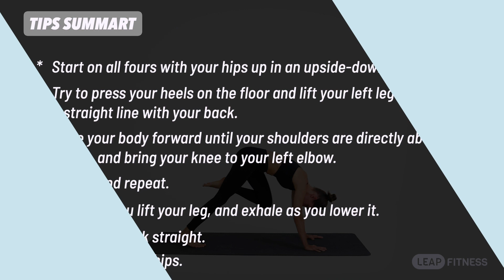How to Do: DOWN DOG WITH KNEE DRIVES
💪This pose stretches your full body and helps build your strength.
😊Follow our coach to correct your pose and adjust your breath.